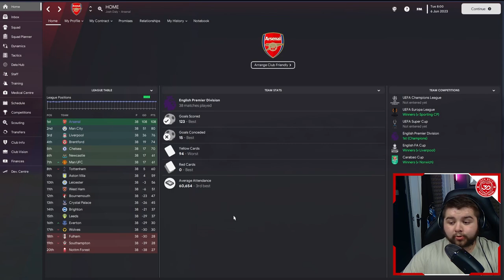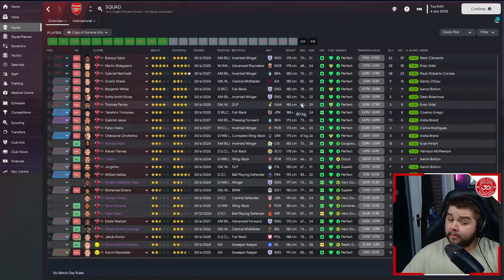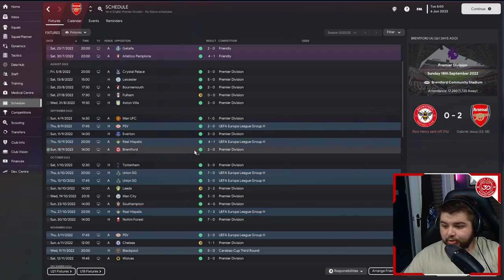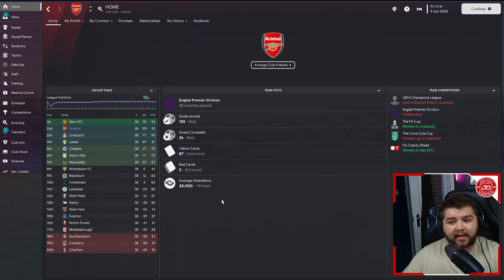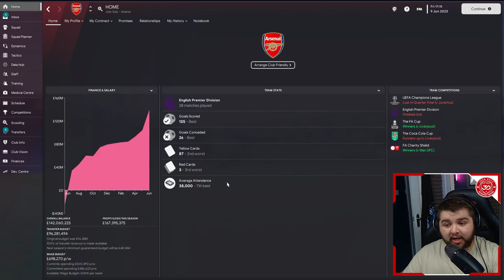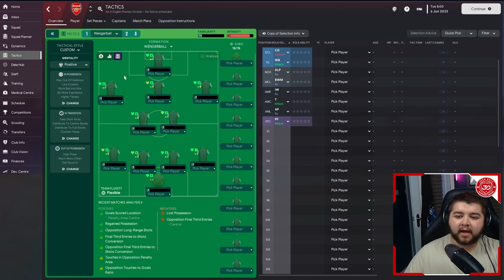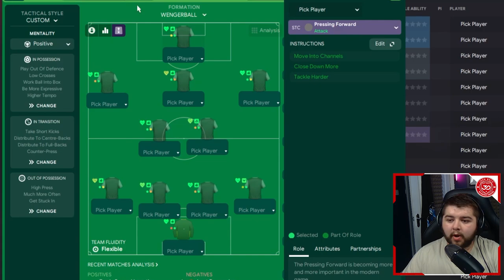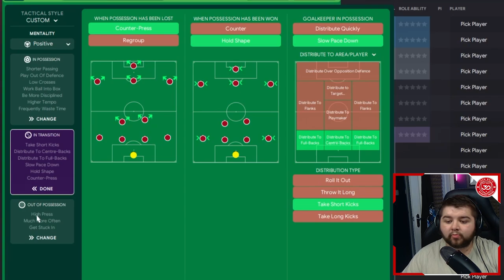INVINCIBLE WENGERBALL FM23 Tactics! (3.5+ Goals) | Football Manager 2023 Tactics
Lets talk about one of the most iconic managers EVER... Today we recreate Wenger's famous 4-2-3-1 system within Football Manager 2023. A tactic that has been highly requested for many, many weeks and FINALLY I have gotten round to making it!